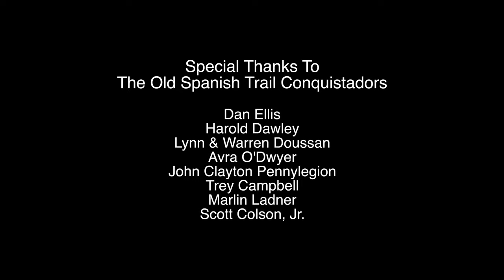Pass Christian's Historic Old Spanish Trail Aerial Tour in 4K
In the early 1920's, as the automobile industry steadily grew, so did the desire for better roads.  Out of this came the Old Spanish Trail.

To find out more about the Old Spanish Trail in Pass Christian and along the Gulf Coast, check out the Old Spanish Trail--Gulf Coast Facebook

S. A. Colson Photography offers aerial photo & video on the Mississippi Gulf Coast. Drones can be used in many industries, such as real estate, construction, insurance inspections, and many many more.

If you need to hire a drone pilot in Gulfport, Pass Christian, Bay St. Louis or anywhere along the Mississippi Gulf Coast, get in touch!